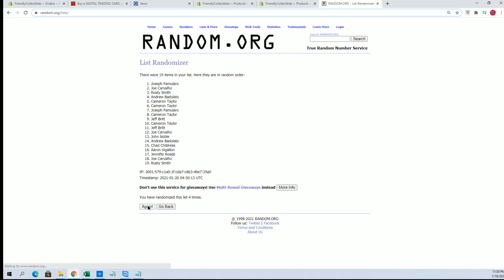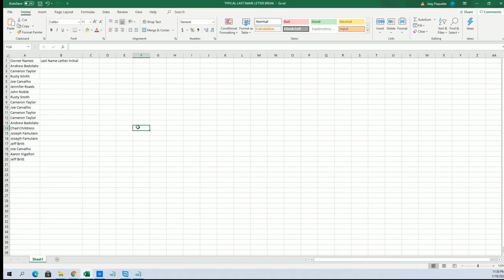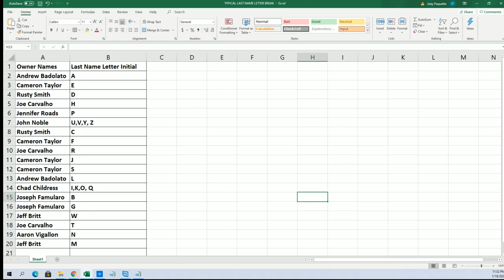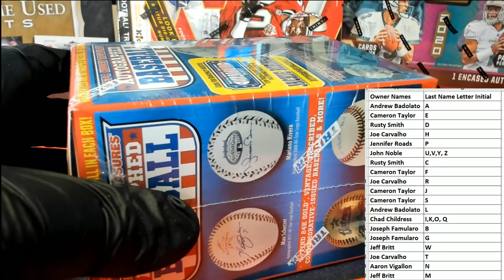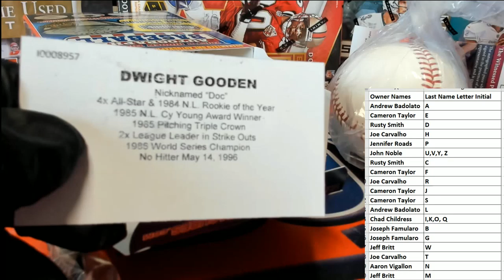2020 Tristar Series 11 Autographed Baseball ID 20SER11BB324